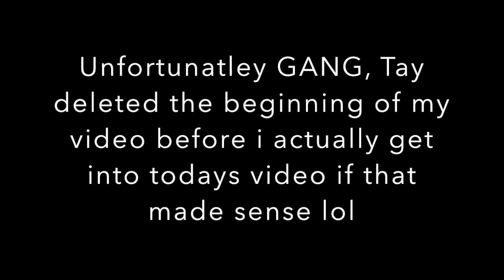Queen & Clarence Whisper Challenge (REACTION VIDEO)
ROADTO100KSUBSCRIBERS WHOOP WHOOP!

Snapchat 👻 Pootahjass

XOXO...